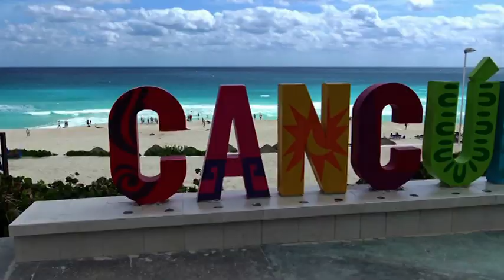Gemellaggio tra la Città Metropolitana di Napoli e la Città messicana di Cancún.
Il vicesindaco della Città Metropolitana di Napoli, Domenico Marrazzo, ha ricevuto a Palazzo Matteotti, Filippo Strano, Console Onorario d'Italia a Cancún.
La riunione era stata fissata per avviare l'iter di gemellaggio tra la Città Metropolitana di Napoli e la Città di Cancún che tra i circa 700 mila abitanti, conta numerosi giovani, figli di italiani.
All'incontro hanno partecipato la dottoressa Maria Rosa Perri e Massimiliano Gambini,  Direttore estero Confesercenti per l'internazionalizzazione.